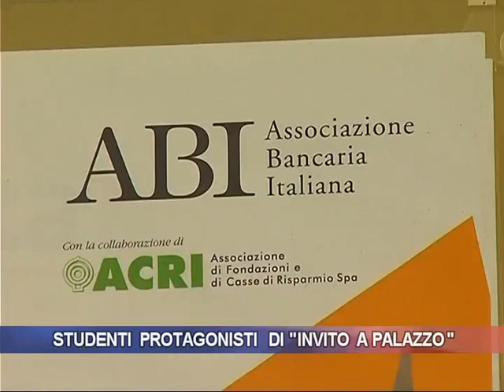Studenti protagonisti al Creval con "Invito a palazzo"